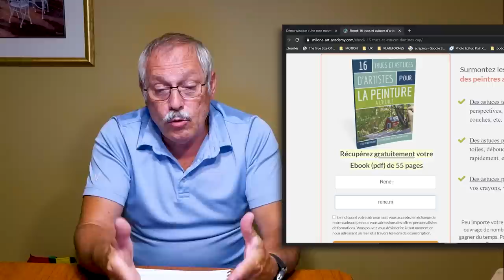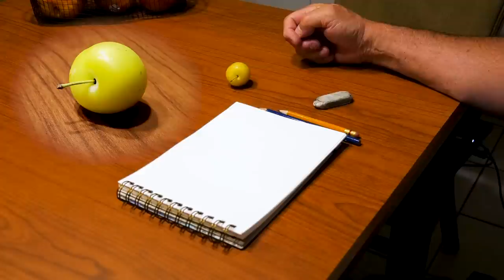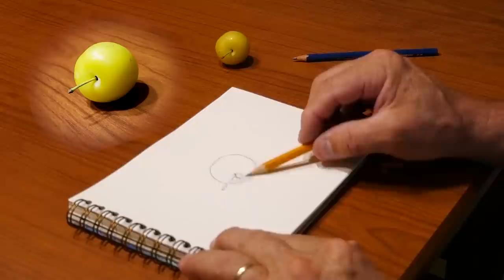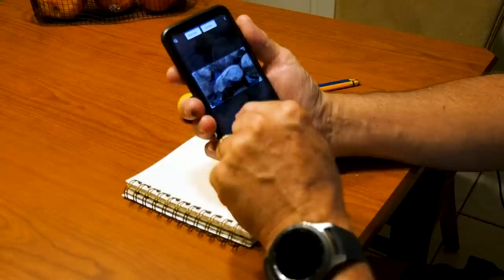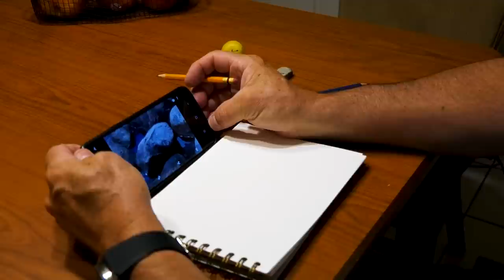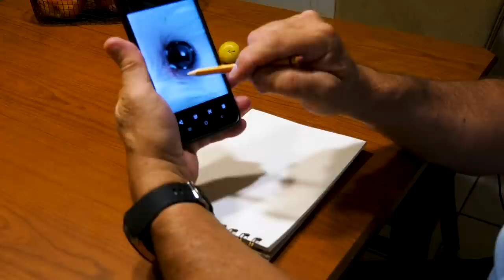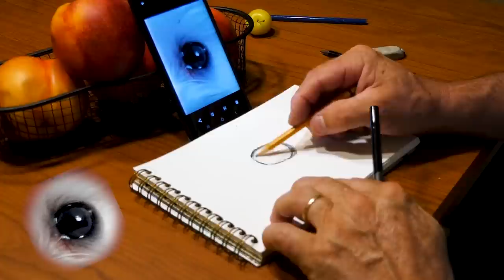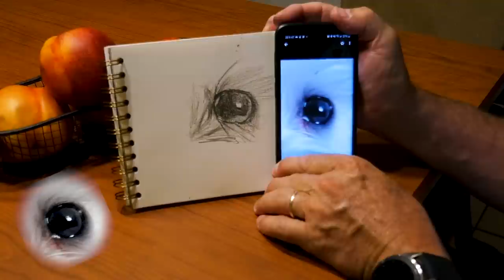Astuces faciles et rapides pour devenir meilleur en peinture - Premier exercice pour débutants.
Cette vidéo est la première d'une série qui va vous permettre de vous améliorer rapidement en peinture, tout en vous amusant. Ce sont des trucs, des astuces, des techniques qui ont permis aux artistes peintures de passer de débutant à professionnel. Ces techniques s'appliquent à tous les médiums en peinture, de la peinture à l'huile à l'aquarelle, l'acrylique et même la gouache.
Dans cette première vidéo, je vous montre comment aiguiser votre sens de l'observation qui est à la base du dessin dans vos peintures figuratives réalistes.

René